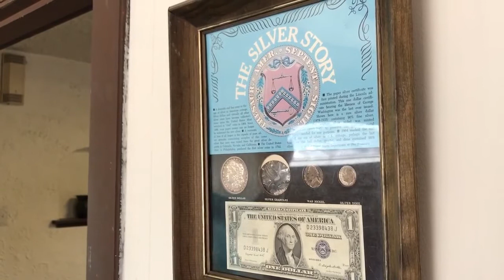Hurricane Harvey affecting Idaho plus Ronald Reagan and Free Silver Dollars in the storm!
A look at how the hurricane in the gulf will bring the heat and smoke our way. Also get free silver dollars.